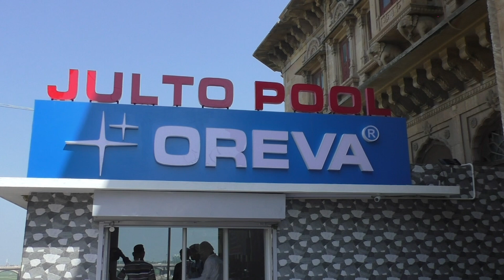Morbi tragedy : મોરબી દુર્ઘટના મામલે જયસુખ પટેલ પોલીસની રડારમાં, ગમે ત્યારે થઈ શકે છે અટકાયત | GT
મોરબીમાં ઝુલતા બિજ દુર્ઘટના મામલે મોટી કાર્યવાહી કરવામાં આવી છે. દુર્ઘટનામાં બેદરકારી મામલે ચીફ ફાયર ઓફિસર સંદીપસિંહ ઝાલાને સસ્પેન્ડ કરવામાં આવ્યા છે. ત્યારે હવે સવાલ એ છે થાય છે કે શું સમગ્ર દુર્ઘટનામાં ચીફ ફાયર ઓફિસરની બેદરકારી હતી એટલે આ કાર્યવાહી કરાઈ? શું ઓરેવા ગ્રુપના એમ.ડી જયસુખ પટેલની કોઈ જ ભુમિકા નથી. તેમની સામે કેમ કોઈ પગલા હજુ સુધી લેવાયા નથી. આવા અનેક સવાલો ઉઠી રહ્યા છે. ત્યારે હવે જયસુખ પટેલ પણ પોલીસના રડારમાં હોવાની માહિતી સામે આવી રહી છે.